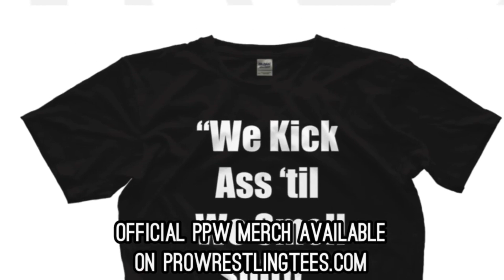PPW #468 - Jay Leon & Rockstar Rosey vs Zero Two & Russian Mechanic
Stream PPW on TWITCH live every Friday night!